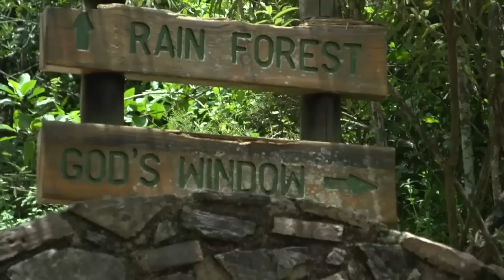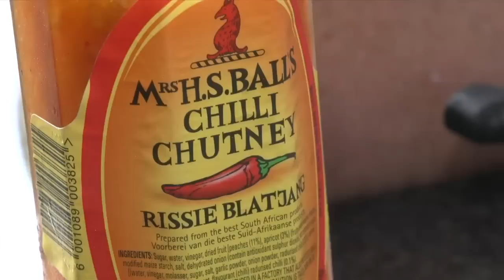South African Training Camp 2015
A special edition of Backstage Pass as we go safari with our first training camp to South Africa.  SA local Daryl Impey gives you an insight into his native land with a field trip to the world famous Kruger Naitonal Park where the team came up close with the likes of elephants, lions, giraffes and monkey's.